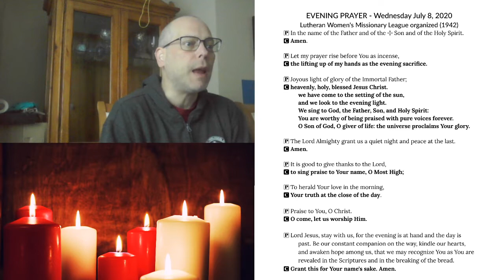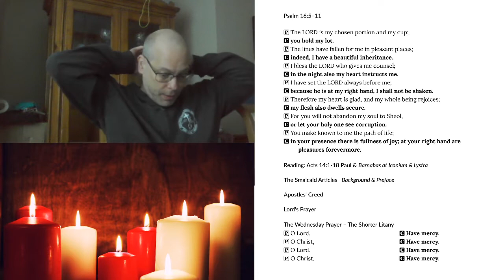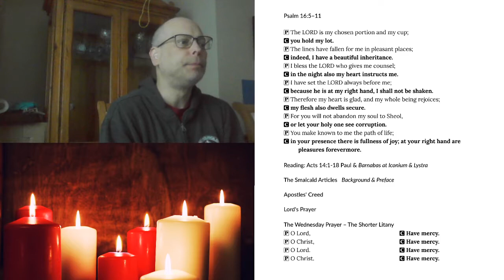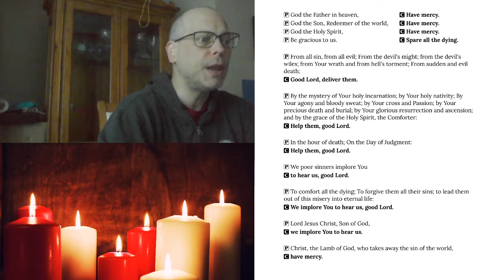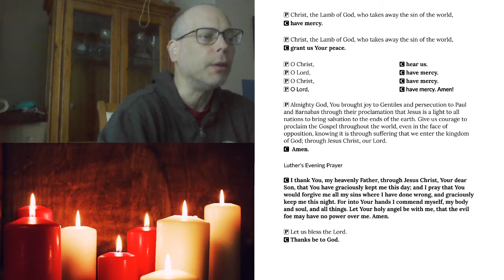Evening Prayer for Wednesday, July 8, 2020.